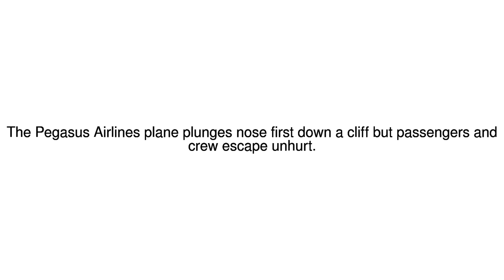News Update Turkey plane: Panic as jet skids off runway at Trabzon 14/01/18